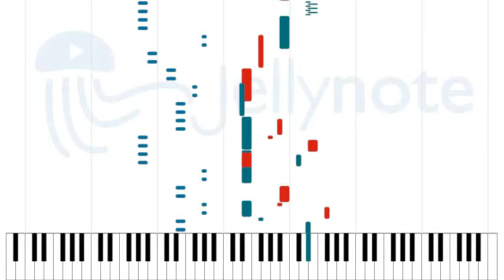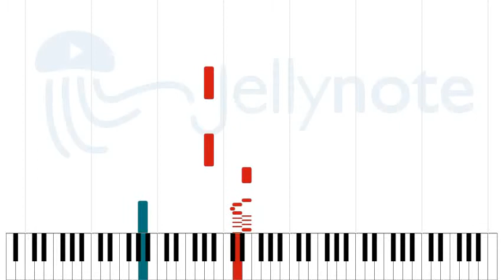Gilberto Concerto - Paul Gilbert [Sheet Music]